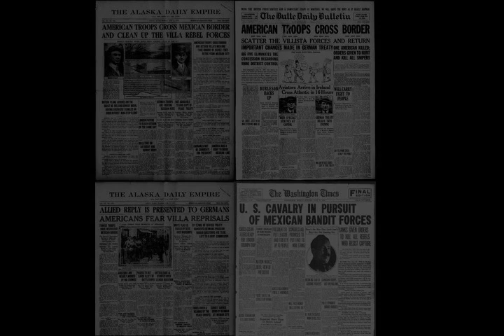Third Battle of Ciudad Juarez - Wikipedia article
Video summary:
The Third Battle of Ciudad Juarez, or simply the Battle of Juarez, was the final major battle involving the rebels of Francisco "Pancho" Villa. It began on June 15, 1919, when Villa attempted to capture the border city of Ciudad Juarez from the Mexican Army. During the engagement the Villistas provoked an intervention by the United States Army protecting the neighboring city of El Paso, Texas. The Americans routed the Villistas in what became the second largest battle of the Mexican Revolution involving the US, and the last battle of the Border War. With the American army closing in, the Villistas had no choice but to retreat. Pancho Villa then attacked Durango but lost again, so he retired to his home at Parral, Chihuahua in 1920, with a full pardon from the Carrancista government.